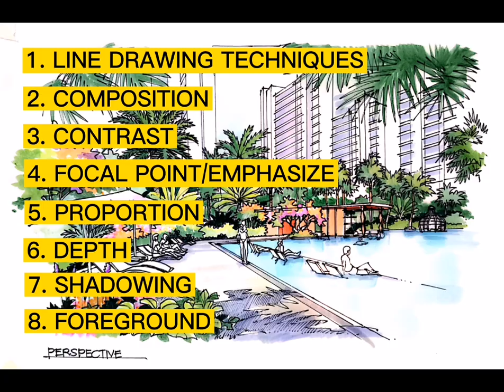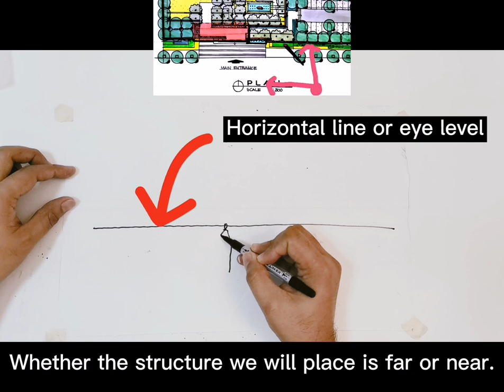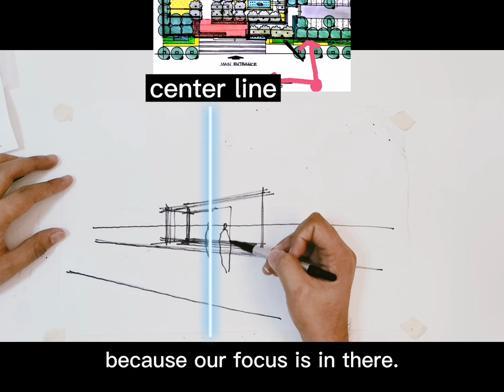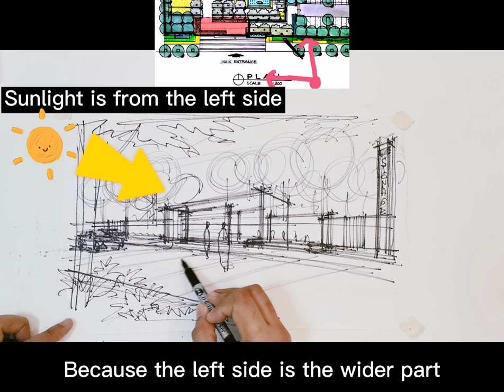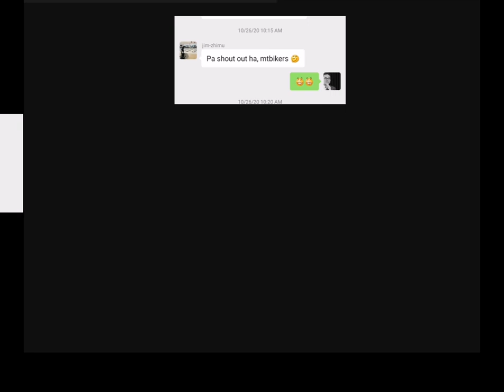Tutorial: PAGGAWA NG MANUAL LANDSCAPE PERSPECTIVE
Landscape Perspective